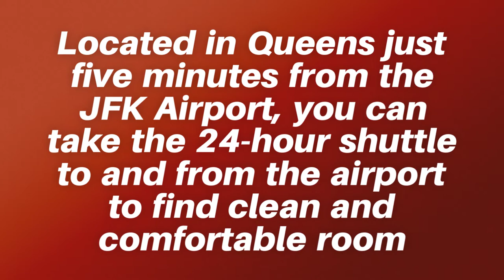Radisson Hotel Near JFK Airport New York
Located in Queens just five minutes from the JFK Airport, you can take the 24-hour shuttle to and from the airport to find clean and comfortable rooms, convenient and delicious food and incredible amenities, all close by New York’s most iconic sights to make your stay more memorable.

Radisson Hotel JFK Airport Address and Telephone Number
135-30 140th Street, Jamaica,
New York, 11436